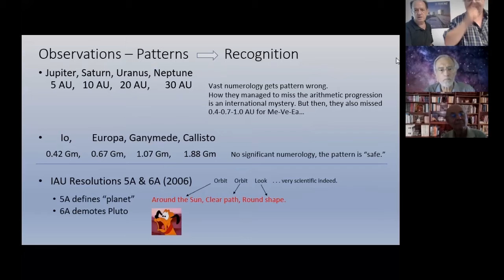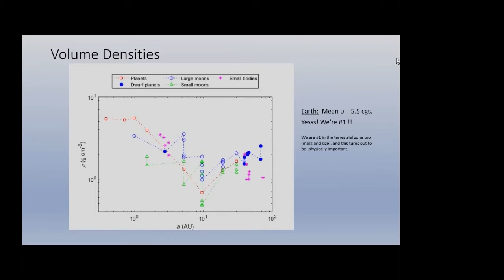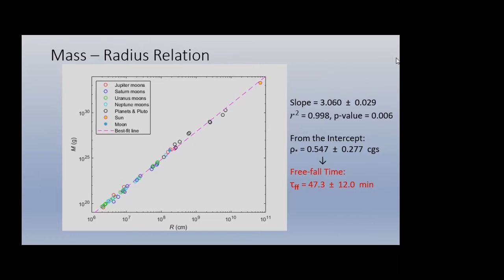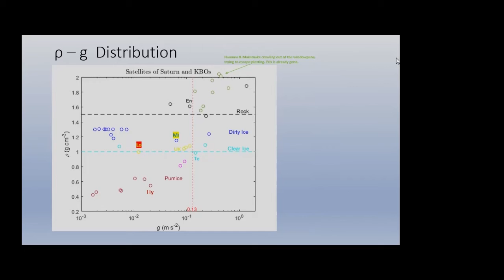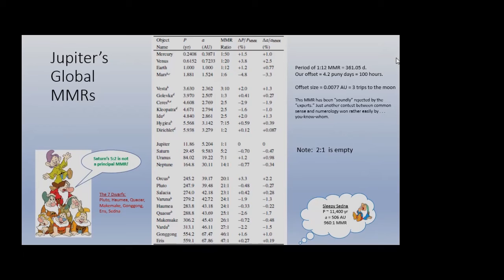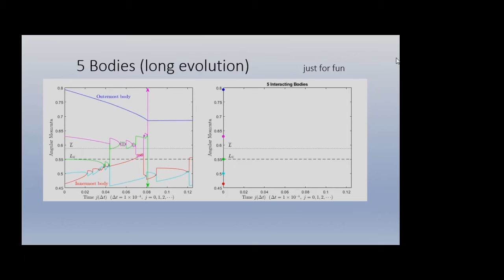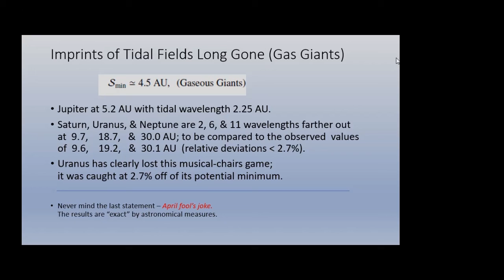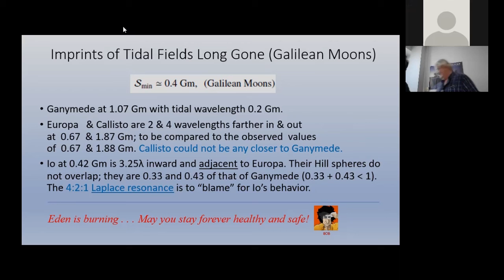Major-Body Clustering in the Solar System (D. Christodoulou, 13/7/2021)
Dimitris Christodoulou
University of Massachusetts

Solar-system data are readily available on the internet, so we could conduct psychotherapeutic (research) sessions during prolonged covid-19 isolation without needing additional resources. The investigation started with taking offense on the new IAU definition of "planet" and its solicitation; and continued to produce a most unexpected outcome on planet and moon evolution: unlike gas parcels in accretion disks, individual large protocores cluster together, obliterating all smaller cores between them in the process. The clustering of bodies stops when the overall tidal field disappears due to gravitational Landau damping and the bodies find themselves orbiting near global mean-motion resonances (MMRs) and near potential minima of the damped field---and this is where they are observed today and for a long time to come. Local pairs of MMRs have been noticed previously, and it has been thoroughly entertaining watching numerologists arguing in the literature about which pairs of bodies are resonating and which are not (this is also going on with exoplanets nowadays). But the wavelength scales separating the orbits of large bodies in each subsystem are a new discovery, and impossible to detect without input from physics.